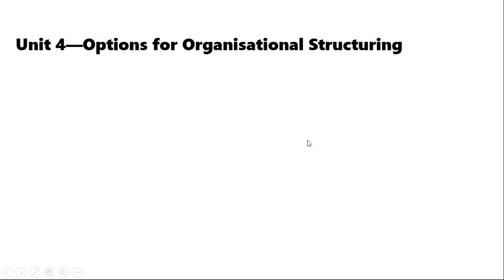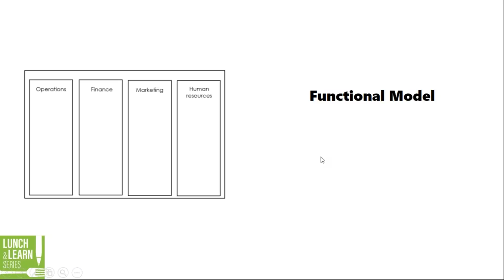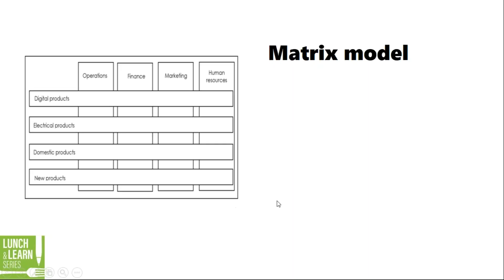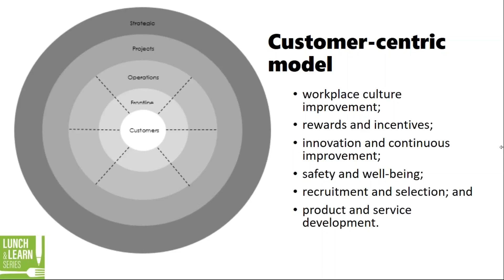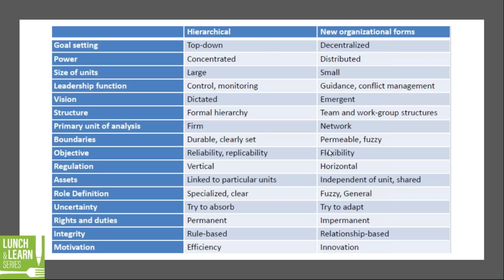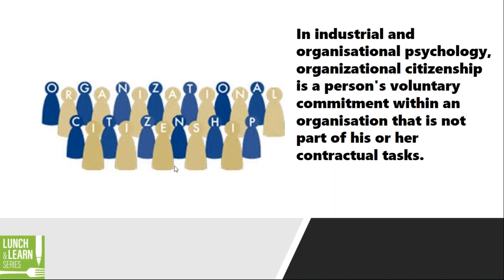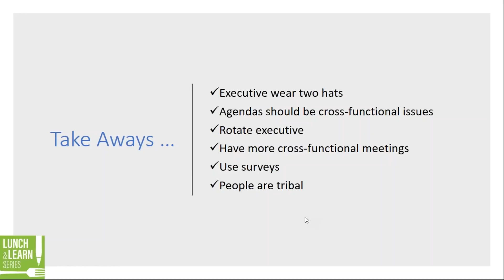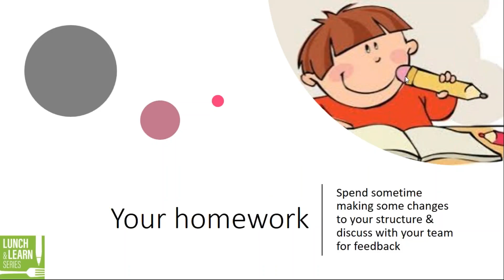Options for Organisational Structuring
The way you structure your organisation has a significant impact on performance. This session considers four organisational structures, including the new customer-centric model. What is best for your organisation?